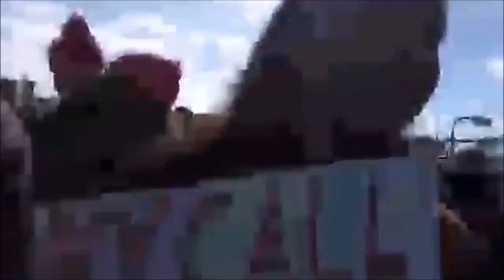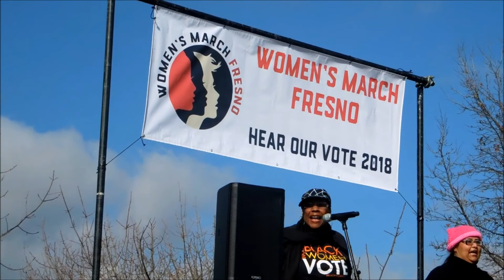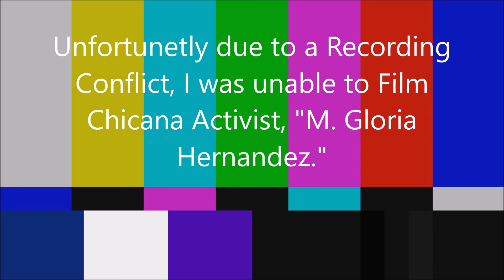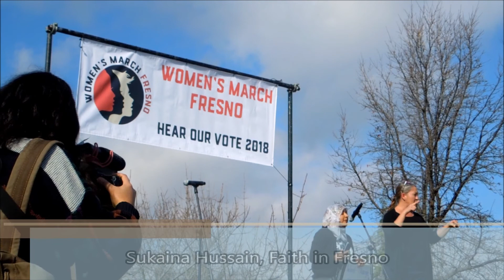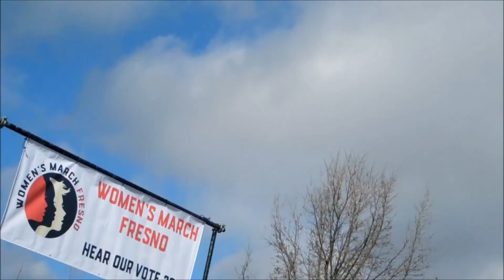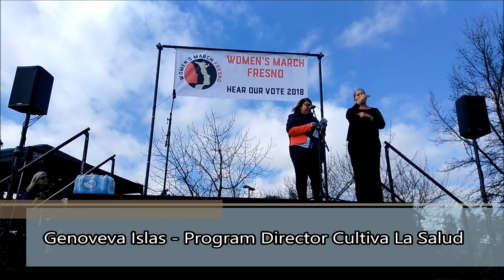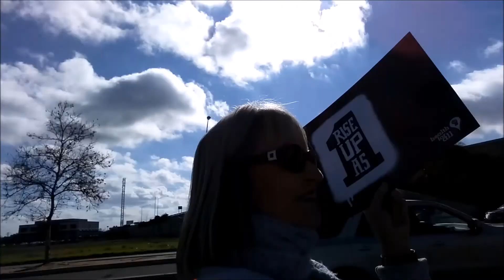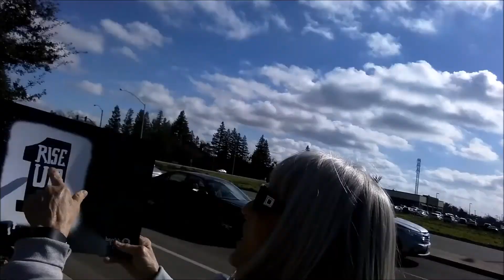THE WOMEN'S MARCH OF FRESNO, CA | HEAR OUR VOTE (FULL VIDEO)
On January 20, 2018, Women's March Fresno will gather at the corner of Nees and Fresno for the kick-off rally. There is a lot there where our speakers and kick off will take place. Then we will March West on Nees to Blackstone then South to El Paso, and make a loop back up to Nees.

Women's March Fresno expresses our commitment to building a positive and just future for all, and to celebrate the spirit of resistance efforts over the past year. This march is designed to engage and empower all people to support women's rights, human rights, social and environmental justice, and to encourage participation in 2018 midterm elections. HEAROURVOTE!

WOMEN'S MARCH ANNIVERSARY: POWER TO THE POLLS BY WOMEN'S MARCH NETWORK

For more information about the Women's March Fresno, please visit them or contact them at

This will be one of many worldwide events honoring the movement that brought out 5 million marchers on January 21, 2017, in what has been called the largest single-day demonstration in U.S. history.

The mission of Women’s March is to harness the political power of diverse women and their communities to create transformative social change. Women’s March is a women-led movement providing intersectional education on a diverse range of issues and creating entry points for new grassroots activists & organizers to engage in their local communities through training, outreach programs, and events. Women’s March is committed to dismantling systems of oppression through nonviolent resistance and building inclusive structures guided by self-determination, dignity, and respect.

For more information about the Women's March, please visit them or contact them at